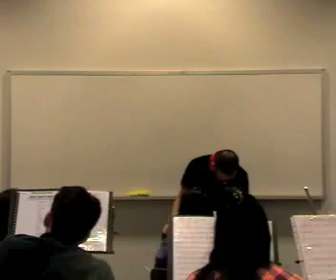ACM Selections 2013 Daniel Ho